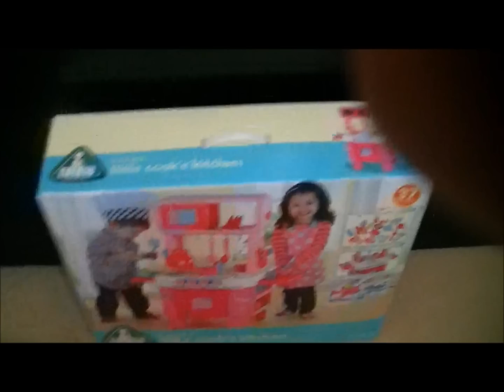DIY Como hacer una Casita de muñecas PARTE #1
Este video es para compartir con ustedes la manera en que hice una Casita de muñecas para mi princesa, hecha con material reciclado en casi su totalidad...Espero que les guste

Besotes

Katty ;)